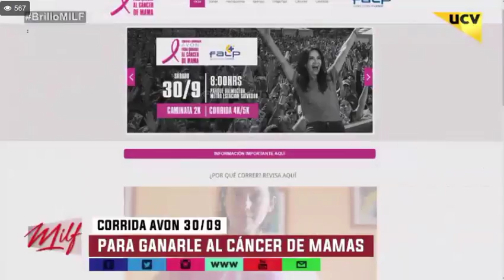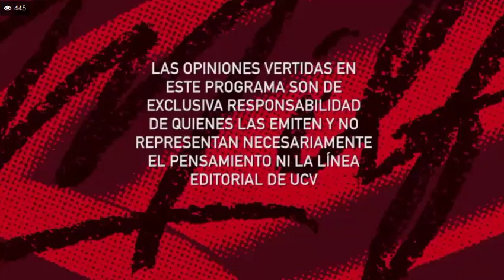Natalia Oreiro - TV show Milf - UCT TV 29.9.2017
Natalia Oreiro in Chilean TV show MILF, find more about Natalia